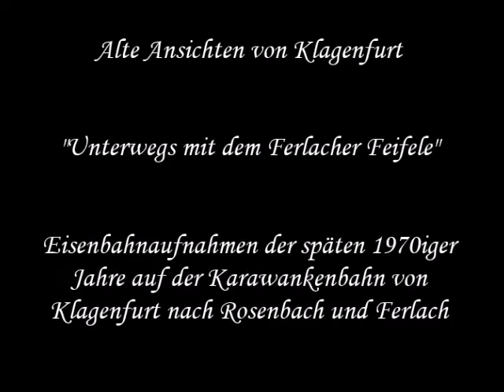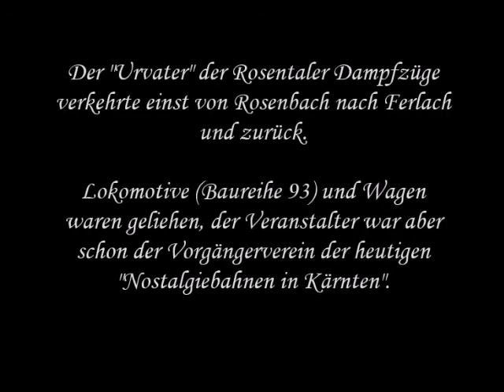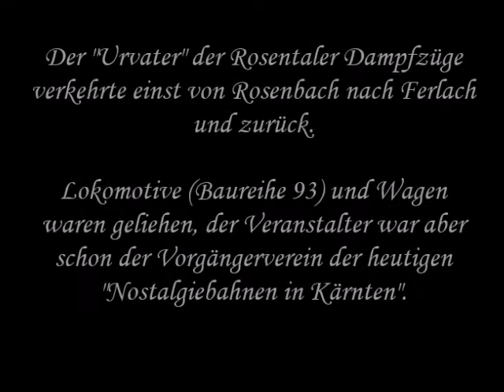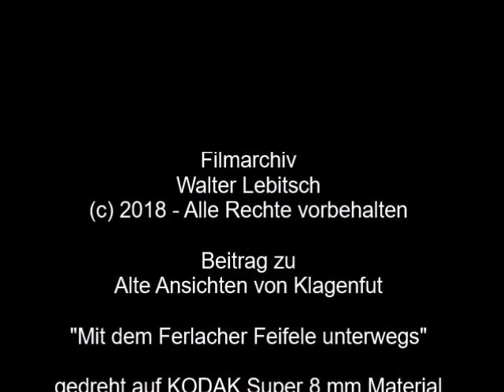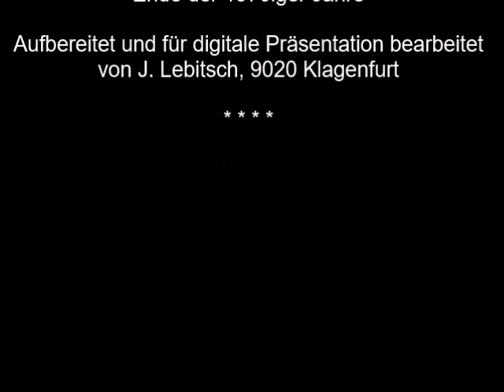Alte Ansichten von Klagenfurt - Unterwegs mit dem Ferlacher Feifele